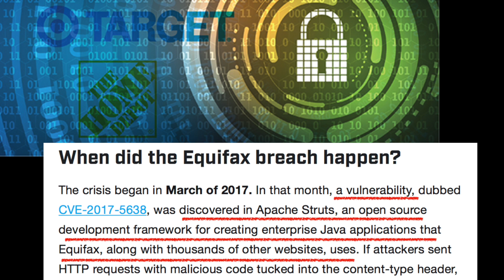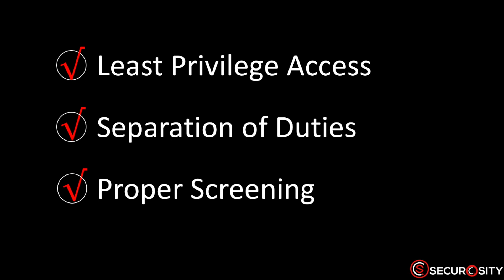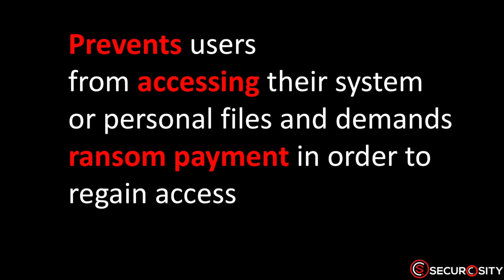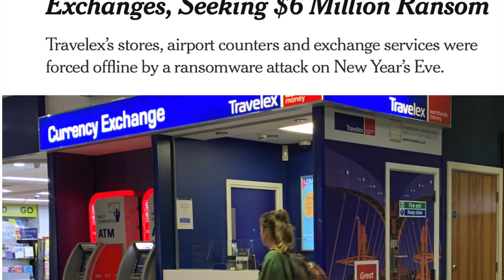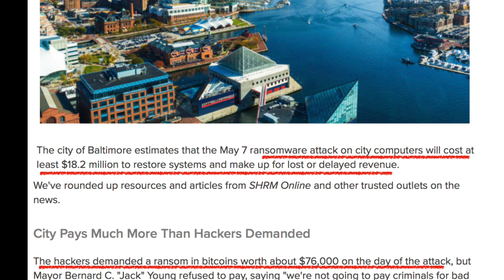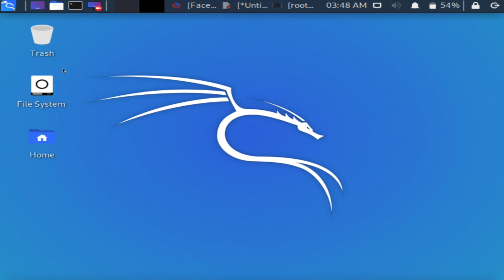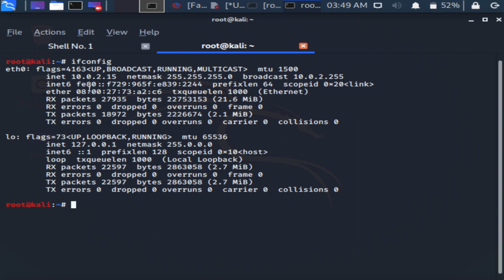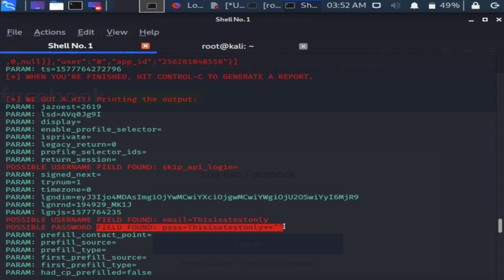2020 Top Three Cybersecurity Concerns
What are you top three cybersecurity concerns for 2020? In this video, I'm sharing my top three concerns and providing a demo at the end on using a social engineering tool to harvest credentials for potential spear phishing campaign. The first concern deals with supply chain attacks. You have to watch the rest to find out the other two.

for more information on cybersecurity.

Best regards,
Jimmy